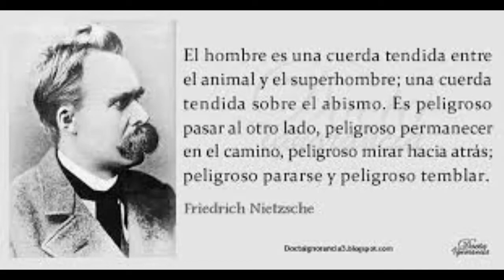Friedrich Nietzsche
Nos encontramos una explicación breve para introducirnos a Friedrich Nietzsche, por Darío Sztajnszrajber